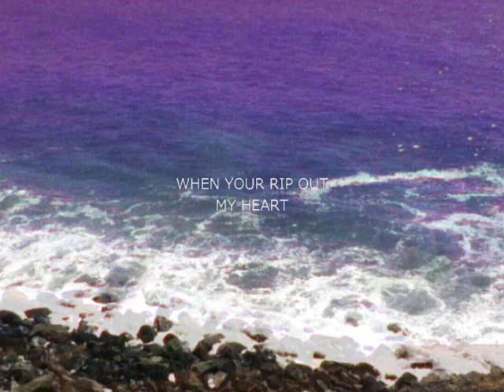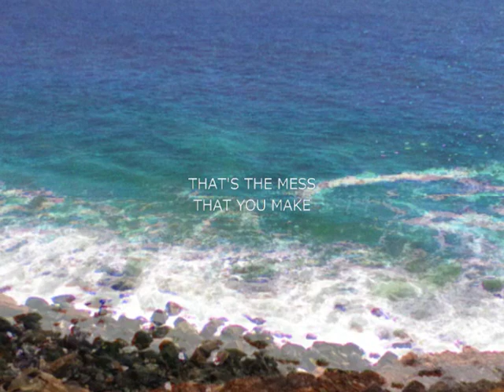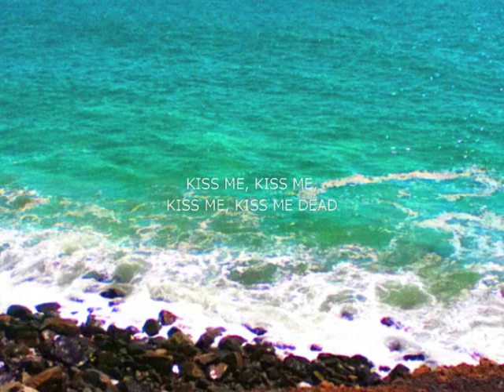Magic Wands - "Kiss Me Dead" (Official Lyric Video)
Aloha Moon available on Bright Antenna Records.

(includes free 12" Picture Disc of the Magic Love & Dreams EP)